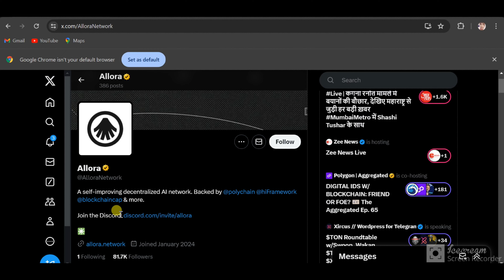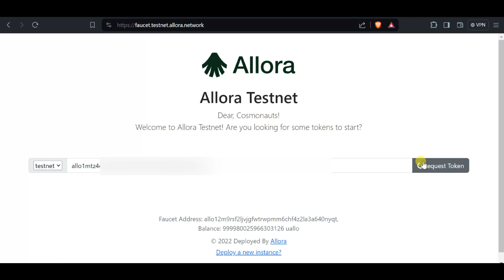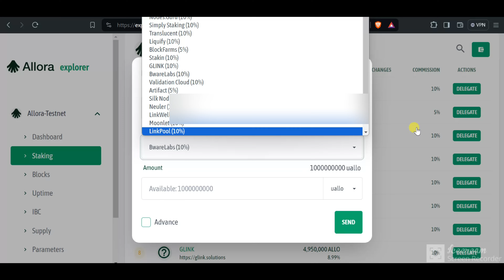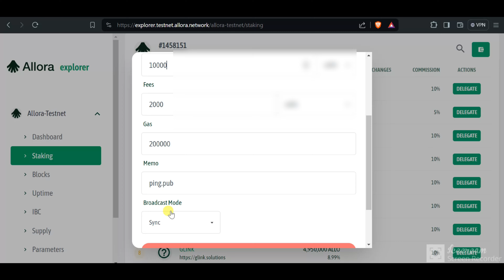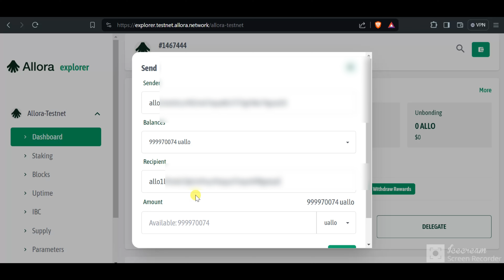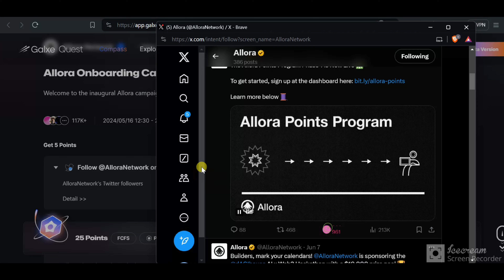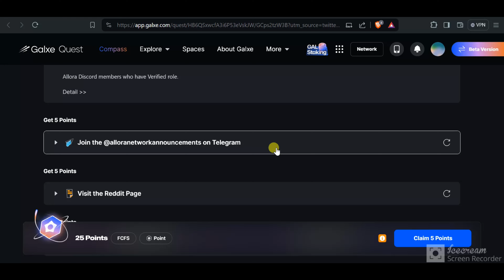Allora Testnet Airdrop || New Crypto Airdrops || Potential Airdrops || Step By Step Full Process 🔥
In This Video I Briefly Explained How You Participate In Allora Testnet Airdrop Full Process Step By Step :.